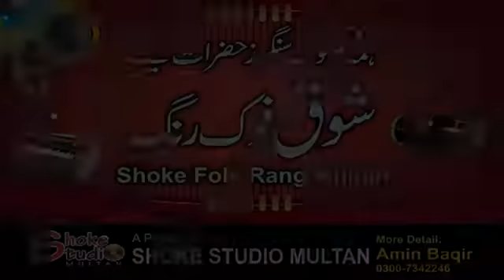Tun Vel Ve Na Ayun Sajna. Riaz Hussain Multani.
SHOKE FOLK RANG.
Filmed & Upload by. Amin Baqir 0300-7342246.
you can also Enjoy this on face book at  'shoke Folk Rang'.